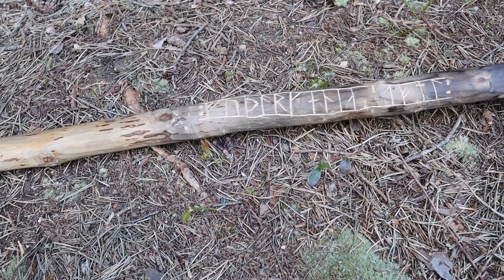Coronavirus: Cancelling your rights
The Coronavirus pandemic has made governments cancel your rights. We are going to see civil unrest and recession.

Are my novels available in your language?

Your email will not be available to anyone else, and it will only be used for notifications when I upload new videos.

I support these charities:
- rescue and adoption of special needs dogs
- rescue and adoption of the Spanish greyhound
- to help children and young people with SMA.

My Bushcraft Tools:
Helle Viking
Helle Bleja folding knife
Gränsfors Outdooors Axe
Silky Gomboy 270 (the 240 size)

Hat:
Tilley T3 Wanderer:

Campsite cooking:
Grilliput Collapsible Fire Pan (Link to the 11 inch version)

Shelter:
Hennessy Expedition Hammock

Cameras:
Canon EOS M50
Rollei Compact Traveller Carbon Tripod